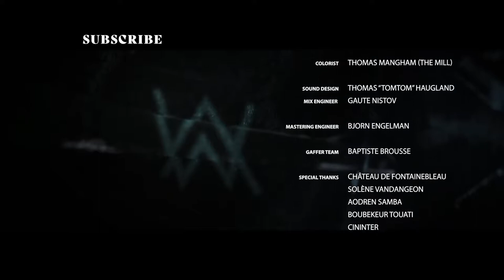Alan Walker & Ruben – Heading Home Live at Château de Fontainebleau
Walkers! Join me back to the magnificent Château de Fontainebleau, for a very special live performance of “Heading Home” alongside @Ruben and my amazing band. Hope you like it! Let me know what you think of it in the comment section below. - Alan PS: If you missed the first performance at in Napoleon's castle with @Ava Max ,
HeadingHome AlanWalker DJWalkzz House Techno _____________________ // LYRICS // Alan Walker & Ruben - Heading Home // LYRICS // [Verse 1] I was so insatiable Till the lights came on and the stories got old Now there’s no one here I know And the city outside`s not the same anymore [Pre-Chorus] And I I remember when we were young We`d write our names in the sand So carelessly Then the rain came and yours was gone And now mine it stands alone [Chorus] Nobody sees me now I’m a one man show I`ll do this on my own We knew it all then now this is all I know Guess I’m heading home now [Verse 2] When the music always played With the sound of our lives and the sweetest escape And the neighbours would complain We would turn it up louder who cares anyway Coz we [Pre-Chorus] We remembered that we were young Our lives were grains in the sand That we Made our castles and kingdoms of Now the waves have torn them down [Chorus] Nobody sees me now I’m a one man show I`ll do this on my own We knew it all then now this is all I know Guess I’m heading home now [Bridge] You’ll find me I’ll be here I can see I can breathe, anymore [Pre-Chorus] how could we have stayed you were high on love I was drunk on the pain [Chorus] Guess I am heading Home I am heading Home Yeah yeah .. now Check out all of the World of Walker videos here
Actress: Walker #28300 - Susanne Karin Moe Director: Kristian Berg Producer: Mikkel Gulliksen & Miriam Pedersen Eeg / Bleck Film Executive Producer: Gunnar Greve Concept: Kristian Berg and MER DOP: Jakob Ingason Focus Puller: Philip Borgli First Assistant Camera: Julien Borne Camera Operator B-Cam: Fredrik Winje Gaffer: Baptiste Brousse Score: James Njie Project Manager: Sonja Hjelle Torset / MER Production Coordinator: Marita Smith Styling Alan Walker: Imane Istaleb, Miriam Lien, Henny Stenshaug Pettersen Styling Ruben: Jens Carlos Schwartz Editor: Mads Holm Neset VFX: Apparat AS VFX Supervisor: Eirik Helldal VFX Artist: Wirat Johannessen Grade: Hocus Focus Colorist: Haavard Albertsen Online: Mathias Theissen Vocals: Ruben Keys, pads: Alan Walker Electric guitar: Tommy Kristiansen Electric bass, synth bass: Chris Holm Keyboards: Anders Opdahl Drums: Jonas Barsten Audio: Sondre Rosseland Sandhaug Audio: Børre Leinebø Backline: Nikolaj Nordbak Gloppen Sound design: Thomas "TomTom" Haugland Thanks to all the extras!

Learn moreListen ad-free with YouTube PremiumSongHeading Home (Live at Château de Fontainebleau)ArtistAla Walker, RubenLicensed to YouTube bySME (on behalf of MER Recordings); UNIAO BRASILEIRA DE EDITORAS DE MUSICA - UBEM, Warner Chappell, BMI - Broadcast Music Inc., LatinAutor - PeerMusic, LatinAutor - Downtown Music Publishing, PEDL, LatinAutor, and 6 Music Rights Societies

WAVE ACOUSTICA STUDIO